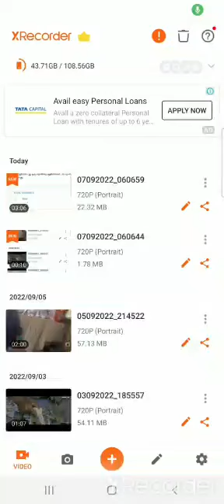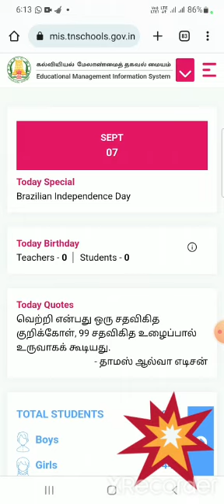TNEMIS - New Updated ,view specials.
TNEMIS website page as,

SEPT
07,

Today Special
Brazilian Independence Day,

Today Birthday
Teachers - 0 Students - 0,

Today Quotes
வெற்றி என்பது ஒரு சதவிகித குறிக்கோள், 99 சதவிகித உழைப்பால் உருவாகக் கூடியது.
- தாமஸ் ஆல்வா எடிசன்.